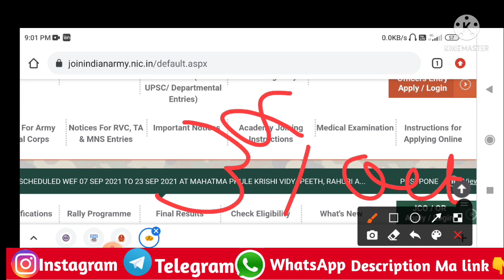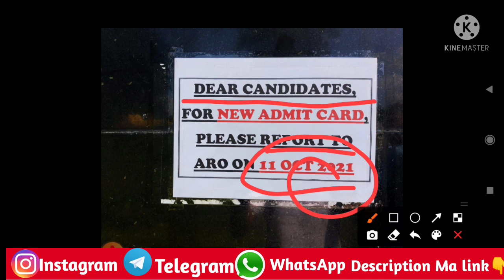Army exam New Date 2021 || new admit card 11 oct 2021